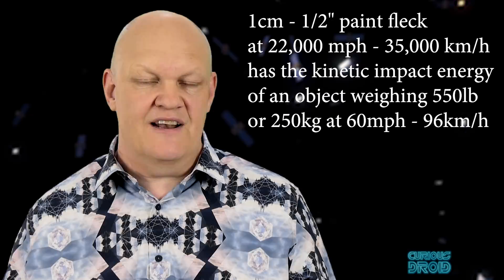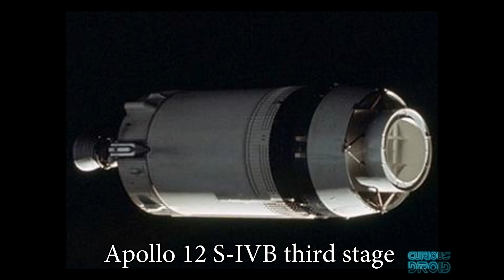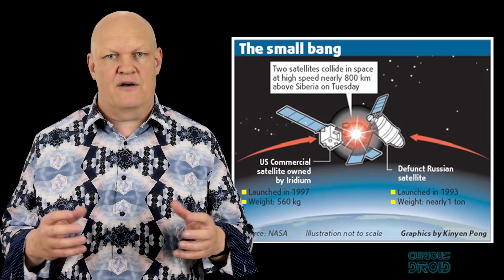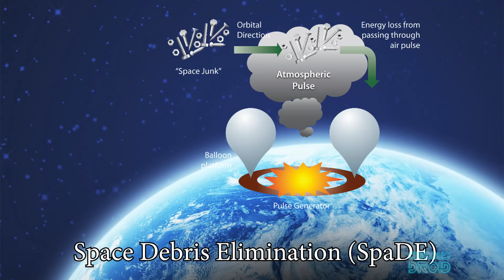Will space junk end our modern way of life ? - The Kessler Syndrome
Space aint what it used to be, mainly because just like here on the earth, we are slowly filling the most important part just above us, with junk.

After sixty years of space travel, flight debris, or space junk, has accumulated round the Earth, to the point that it’s becoming dangerous.

With the amount of junk in orbit expected to triple within the next fifteen years, experts are beginning to take the problem very seriously indeed.

footage of Space Junk animation courtesy of ESA.

Research and written by Martin Kielty
With additional material by Paul Shillito